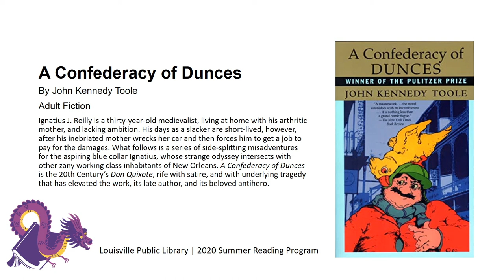Book Talk: A Confederacy of Dunces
A concise book talk on John Kennedy Toole's A Confederacy of Dunces. Recorded for the Louisville Public Library's 2020 Summer Reading Program.